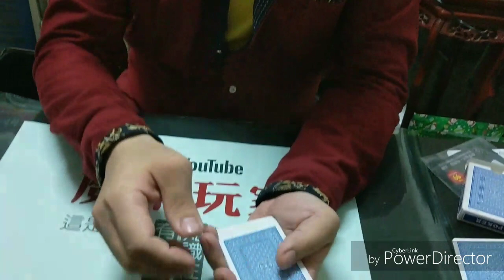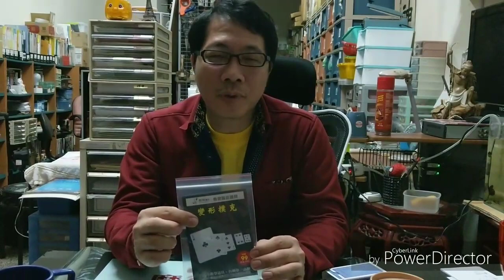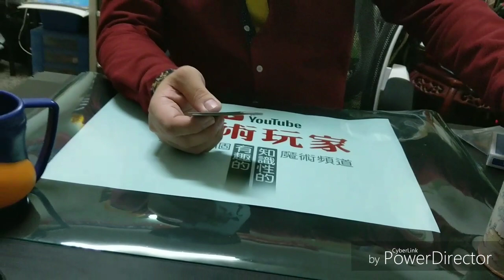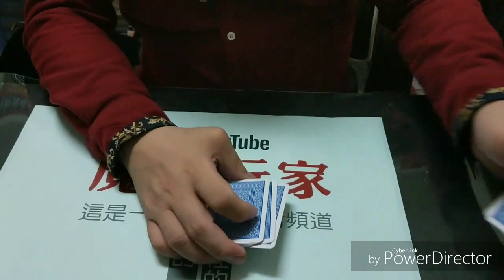魔術玩家 開箱送好禮 變形撲克 (已開獎)魔術教學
魔術玩家 開箱送好禮 變形撲克 (預定1月17日抽出一位幸運觀眾)

今天要來 開箱有獎徵答送好禮 變形撲克。
在這個影片底下留言：魔術玩家四個字，以及正確答案。我將從最前面的15位有效留言者，抽出一位幸運觀眾。
註：必須在youtube的這個影片留言才算，臉書留言不算。
預定1月17日(四)開獎。

得獎者請主動私信魔術玩家.留收件人姓名.電話.地址